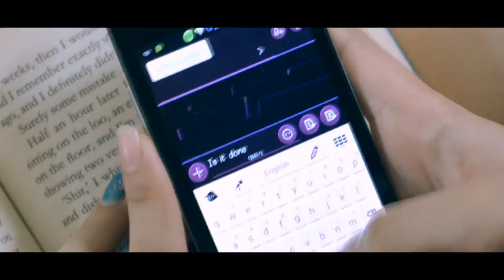There's Someone Else (Short Film)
Based on Paul De Guzman's Prosody Lesson.
Directed by: Airish Vitales

Starring:
Jeffry Ramos
Pamela Rose Rugayan
Ian Billones
Mia Decena